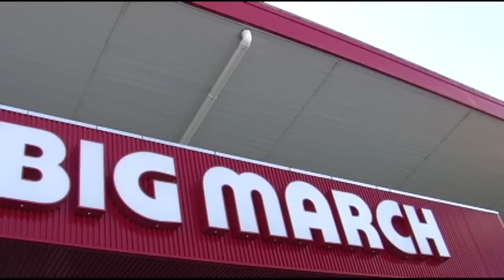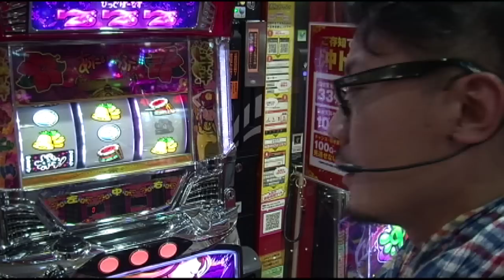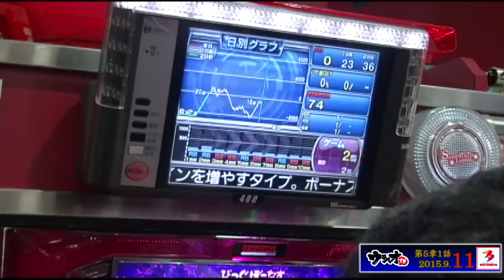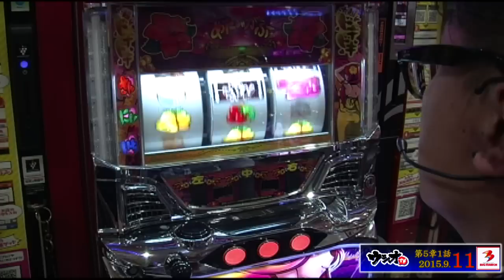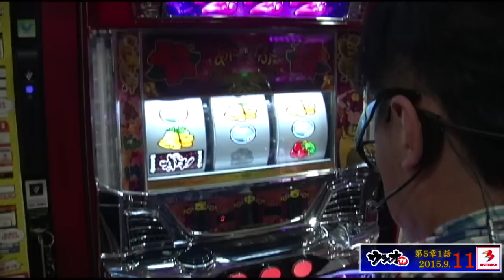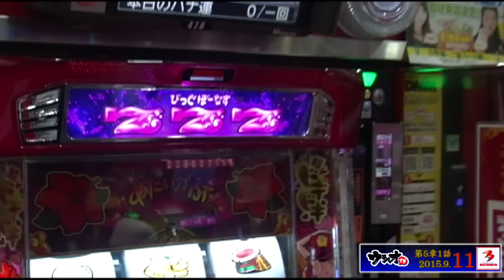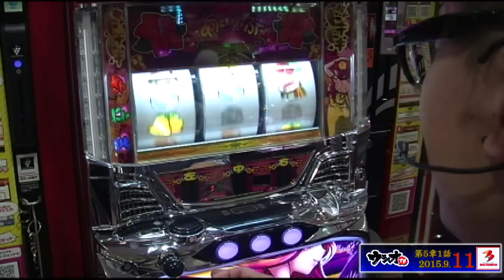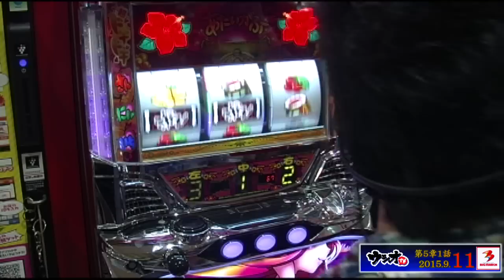2015.9.11 ウシオＴＶ 【BIGMARCH】編㏌佐野店 第5章 1話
【ビッグマーチ佐野店】で【ウシオTV】♯1

実践機種は【沖ドキ】！